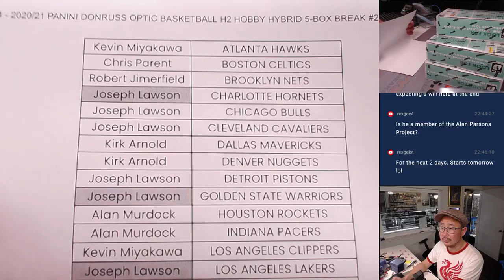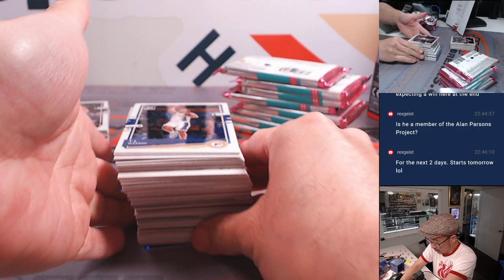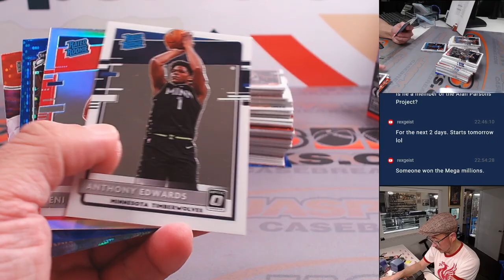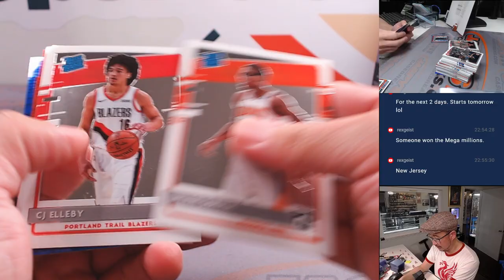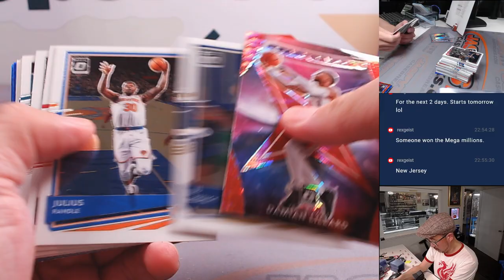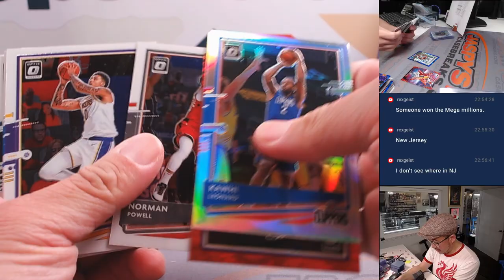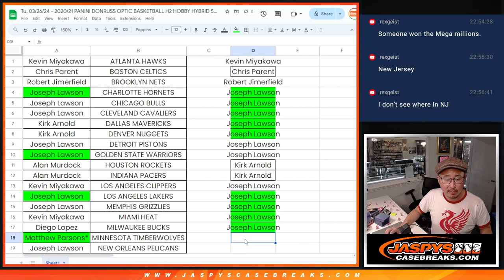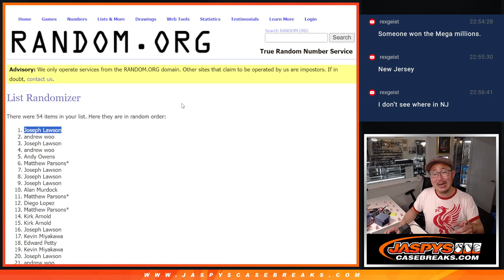Tu, 03/26/24 - 2020/21 PANINI DONRUSS OPTIC BASKETBALL H2 HOBBY HYBRID 5-BOX BREAK #2 *PYT*